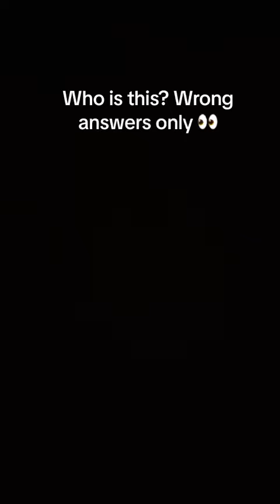We making it out the deli with this one?